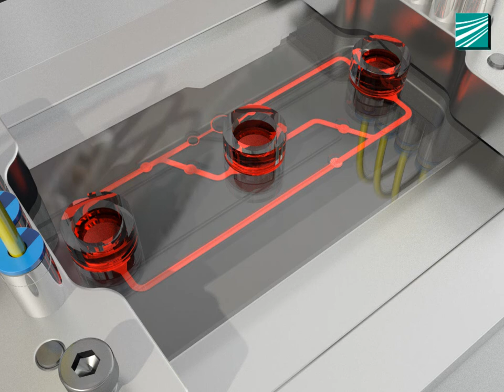Structure and operating principle of Fraunhofer IWS microphysiological system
The Fraunhofer IWS recently developed a microphysiological system consisting of several laser micro-structured foils. Micro channels and active components (e.g. micro pumps) are integrated by stacking the structured foils. Later on the microphysiological system is fitted in a specific holder, connected to external tubing and filled with cell culture media and cells. Automated fluid handling and the developed microfluidic controlling unit ensures sufficient nutrient supply, online-monitoring and automated media exchange as well as substance application.

Research funding:
BMWI: Vascularized bioreactor; SAB: UNILOC- universal Lab-on chip plattform
(BMWI: 18353 BR / 2; SAB: 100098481)